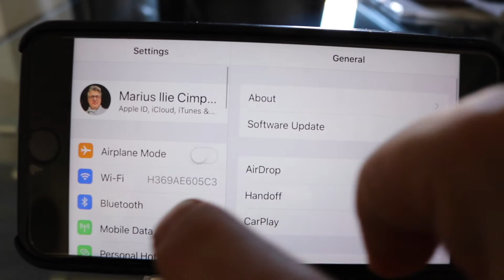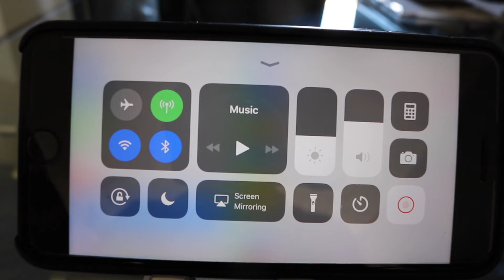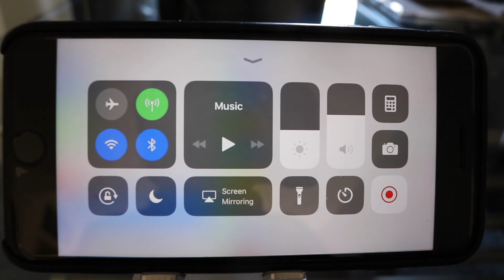Screen recording iOS (film 005 / 2018)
Una dintre functiile disponibile ale iOS 11 este si aceea de inregistrare a ecranului.
Pentru a inregistra ecranul, aveti nevoie sa activati butonul Screen Recording in Control Center. In acest sens, mergeti la Setari, Control Center, Customize controls unde alegeti sa adaugati optiunea Screen Recording.
Ecranul este inregistrat fara sunet. Puteti apela la aplicatia preinstalata Voice Memeos sau folosi un microfon extern pentru a inregistra sunetul.